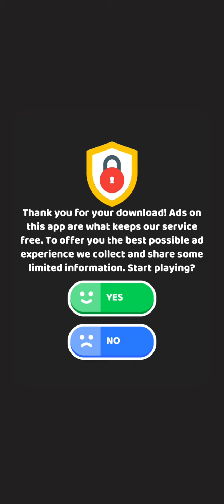Car Parking Tow Android Gameplay - SuBjeCt Free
Car Parking Tow Game for Android

     - SuBjeCt Free